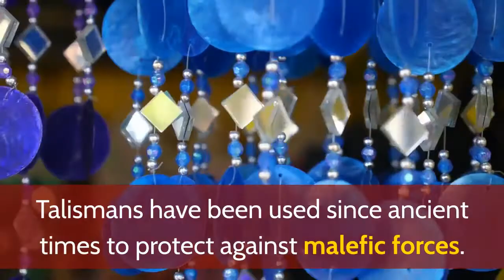tarot cards to buy online Dallas | (469) 2423494 | Protection Amulets and Talismans for Sale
Protection Amulets and Talismans for Sale
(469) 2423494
Amulets and talismans are objects with a very powerful energy charge, having the task of protecting, of attracting luck and of emphasizing important traits that can help the development of the wearer.

Talismans have been used since ancient times to protect against malefic forces. Amulets emit positive vibrations, which they transmit to the bearer, thus providing protection against evil energies. It is recommended to wear only one talisman or amulet, which will generate a specific kind of astral or energetic force. If two talismans are worn at the same time, one will neutralize the power of the other.

All the talismans and amulets are made by and enchanted by the Sorceress Valeria Karat but if you would like your  own individual talisman, you should Contact us Valeria Karat and she will prepare a talisman for you based on your date of birth and zodiac sign.

Moreover, Valeria Karat will explain how to get rid of accumulated negative energy from your talisman. I hope that you will find your talisman to be a reliable protector since they protect everyone – from infants to the elderly.